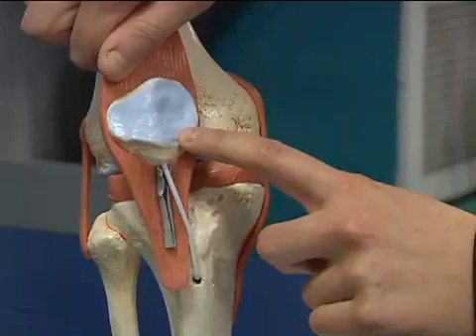Anterior Cruciate Ligament (ACL)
Marie-Elise Samson Buchan, physiotherapist at The Sports Therapy Clinic at Carleton University, explains the ACL: where to find it in the knee and what function is serves.